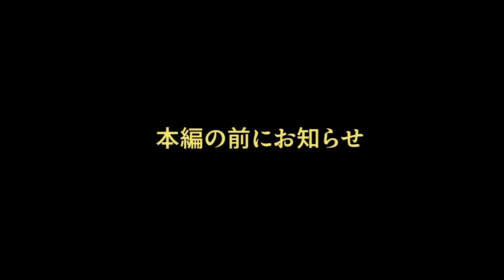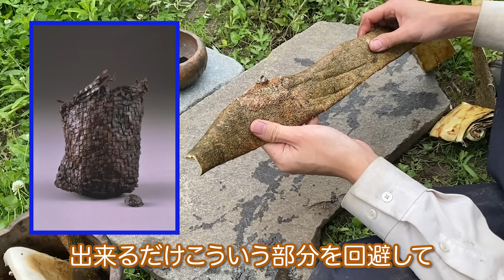【ほぼ現代レベル】縄文人の卓越した編みテクを追体験する週末（あと顔出しのご報告）#33 Primitive Japan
「自然にあるものだけを使ってゼロから文明を築く」という検証をしています。

三内丸山遺跡の「編籠（縄文ポシェット）」の画像は、下記のリンクから使用規約に基づき借用しました。